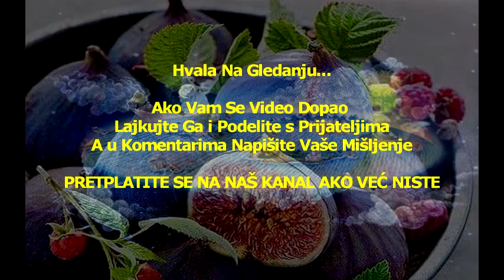SMOKVA LEČI i PODMLAĐUJE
PODRŽITE KANAL SIMBOLIČNOM DONACIJOM KLIKOM NA THANKS! ISPOD NASLOVA VIDEA (Srce Sa Znakom $)